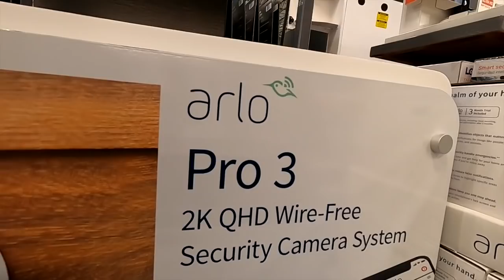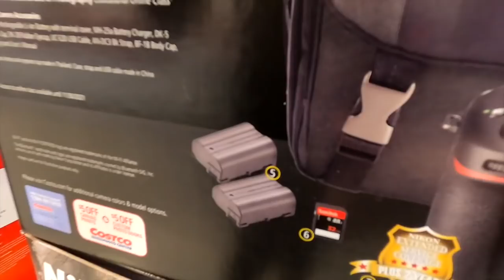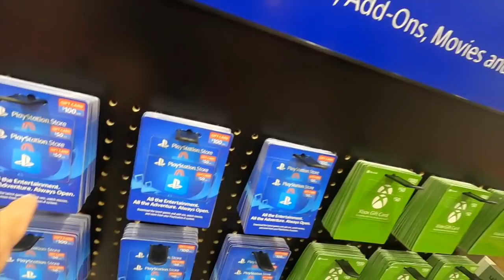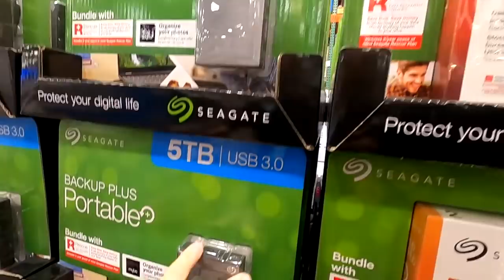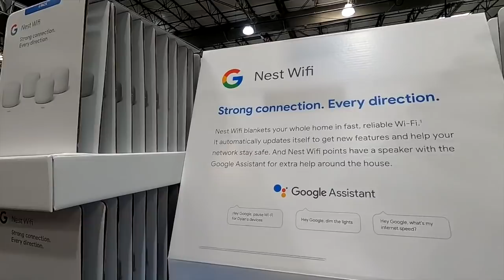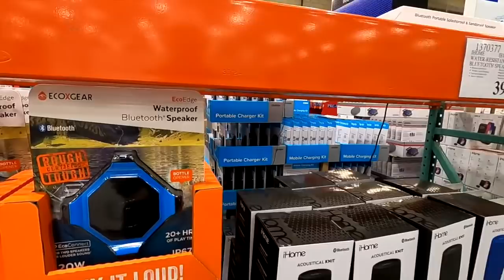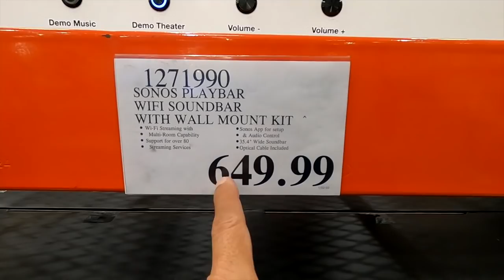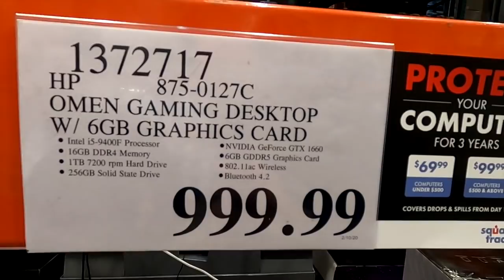COSTCO ELECTRONICS WOW!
Costco is Awesome! I had no idea that they sold so many different Electronics.